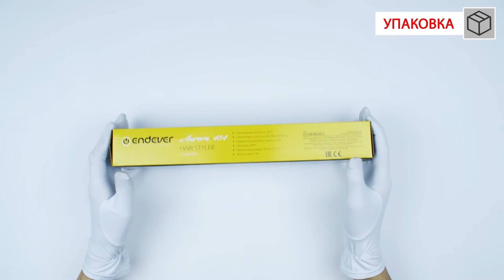Стайлер для волос ENDEVER AURORA-484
Стайлер для волос ENDEVER AURORA-484 помогает Вам добиться уровня салонного выпрямления на профессиональном оборудование, не выходя из дома. Пластины с керамическим напылением устроены таким образом, что с особой заботой относятся к Вашим волосам, равномерно распределяя тепло.

Не даром керамические покрытия используют в космической промышленности и если оно используется для защиты космических кораблей при входе в атмосферу, то справится с защитой Ваших волос от пережига. Все же, должны Вас предостеречь и перед использованием рекомендуем ознакомиться с инструкцией, потому что эта плойка ультралегкая и чрезмерно комфортна, от чего Вы можете забыть, что держите ее в руке. Керамическое покрытие защищает и саму плойку от сколов и трещин, что значительно продлевает срок службы прибора.

Утюжок AURORA-484 разработан с учетом того, что возможно Вы будете использовать Аргановое масло, витамины A,B,C и D, а так же комплексы по кератиновому укреплению.

При разработке дизайна мы ориентировались на принцип соответствия формы назначению. Все органы управления находятся на привычных местах, шнур вращается на 360 градусов, а эргономичная ручка не доставит дискомфорта при долгой работе.